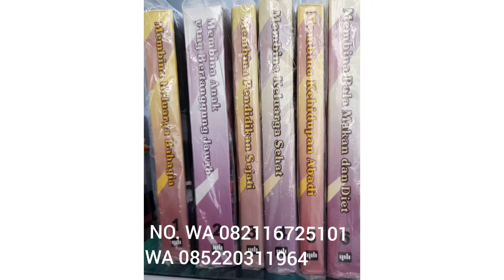Balai Buku Advent